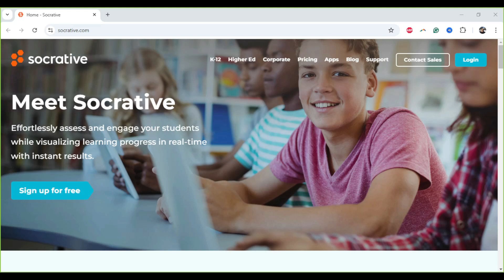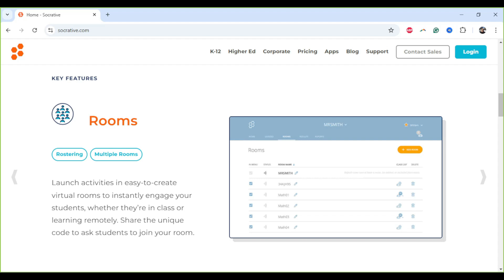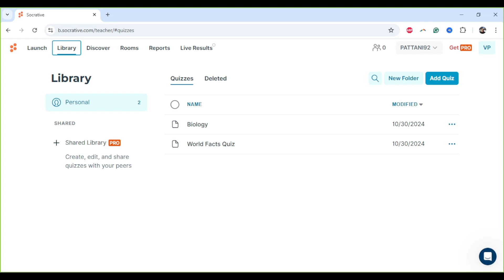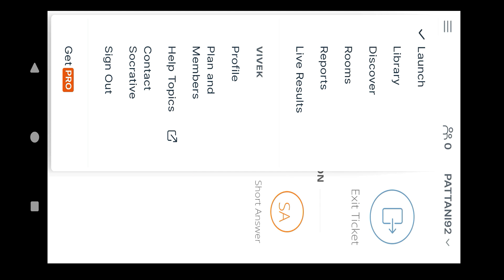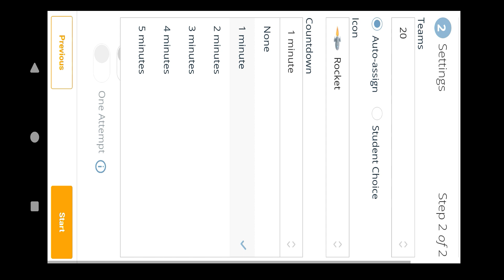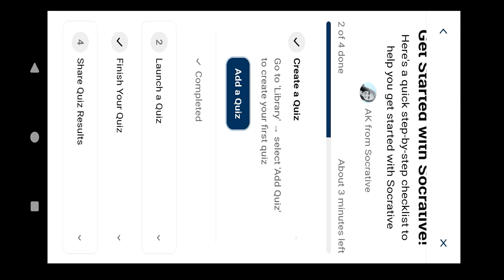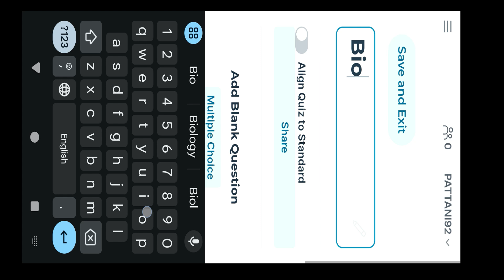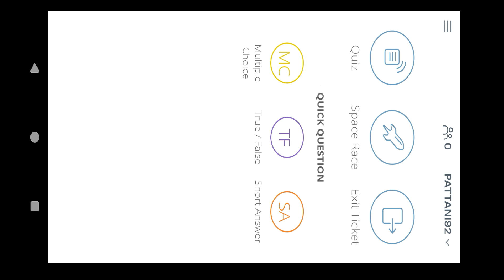Use of Socrative